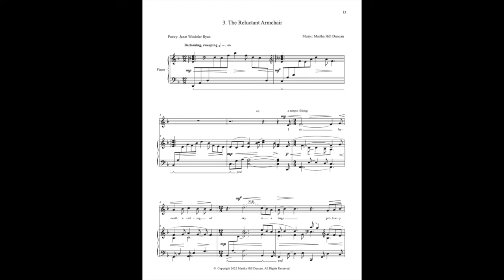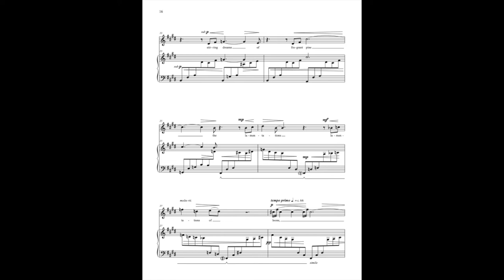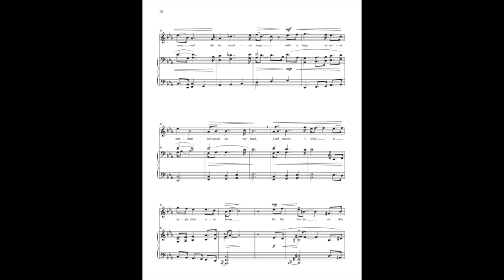The Reluctant Armchair from Porch Songs by Martha Hill Duncan with poetry by Janet Windeler Ryan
3. The Reluctant Armchair from Porch Songs - Light-hearted Laments for high voice and piano

Poetry Janet Windeler Ryan

I sit beneath a ceiling of sky
in a large pillowy armchair
jammed between
the cedar deck railing and
the sliding glass doors to the house...